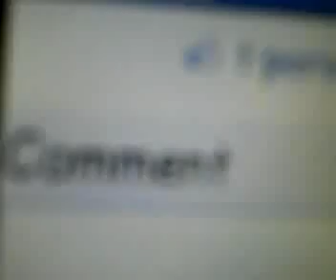Deportee 2 prende la luuuux